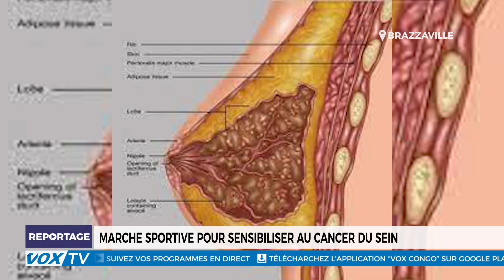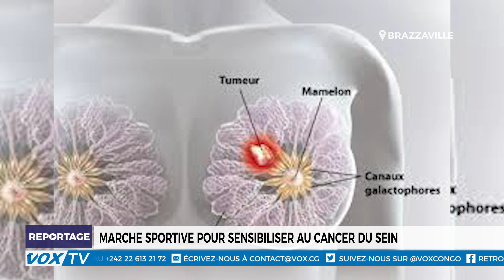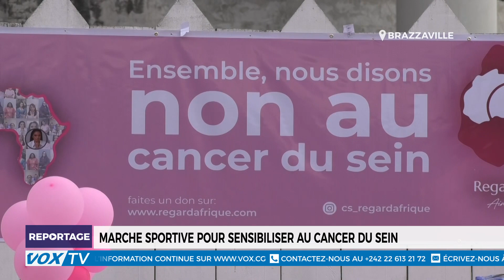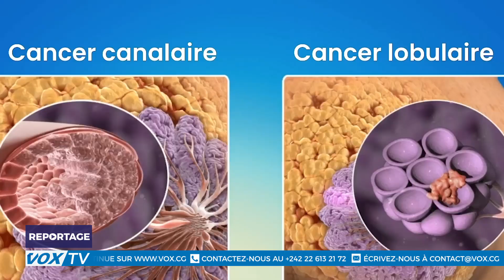Marche sportive pour la sensibilisation au cancer du sein